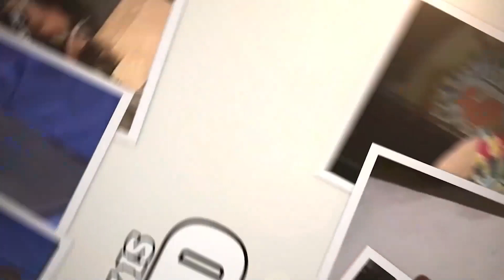Foley is POD #006: Spring Stampede 1994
It's Mick Foley's first watch along and Conrad Thompson couldn't have chosen a better match to enjoy. Strap in as the guys cover everything leading up to the brutal Street Fight between the Nasty Boys and Cactus Jack and Maxx Payne at Spring Stampede 1994! Additional topics feature Missy Hyatt, Sheri Martel, Dave Schultz, the "fear of Harley", Brad Armstrong, and everything you could ever want to know about the dangerous and ill-advised "Nestea Plunge."

ZYN - America’s #1 nicotine pouch, is available in over 100,000 locations nationwide, meaning it’s never been easier to FIND YOUR ZYN! So head on over to ZYN.com/find

CARSHIELD - CarShield helps protect my wallet from expensive car repairs, and they’ll do the same for you! Go to CarShield.com/Podcast to start your plan and lock in your pricing forever. A deductible may apply.

ATHLETIC GREENS - Right now, it's time to reclaim your health and arm your immune system with convenient, daily nutrition! It's just one scoop in a cup of water every day. That's it! No need for a million different pills and supplements to look out for your health. To make it easy, Athletic Greens is going to give you a FREE 1x year supply of immune-support Vitamin D AND 5 FREE travel packs with your first purchase. Again, that is to take ownership over your health and pick up the ultimate daily nutritional insurance!

CHILISLEEP - get to sleep faster, better quality rest, and improved muscle recovery with a cooling system from Chilisleep. to take advantage of our exclusive discount and wake up refreshed EVERY day.

GOLIATH LIFE INSURANCE - protect yourself and the ones you love in the event you need it, and get peace of mind by comparing plans at GoliathLife.com. Life insurance. In your hands. On your time.